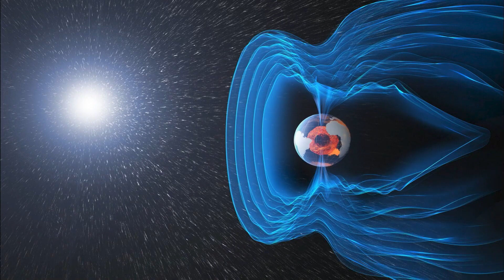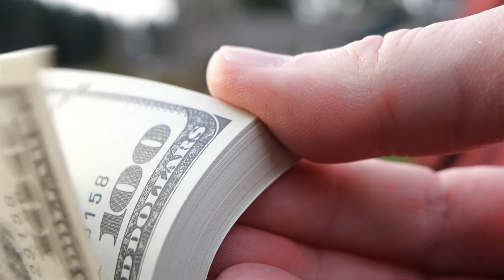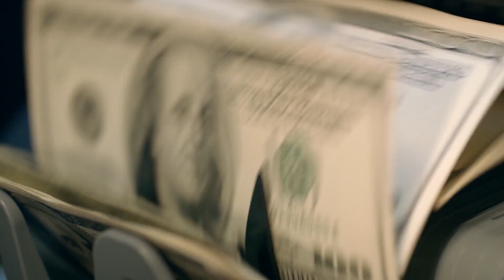Elon Musk JUST Revealed Life On Mars May Be Possible!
Welcome Back To Discovery Scene!
Space X CEO Elon Musk recently revealed his version of how life on Mars would look like. While it might seem like a scene from a science fiction movie, Musk said that humans would be able to breathe on the Red planet with the help of artificial technology. Musk’s remarks came in reply to a Portuguese Twitter Page ‘Astronomiaum’ which asked the Tesla CEO if life was possible on Mars.Billionaire Elon Musk in 2017 gave a statement to government leaders that when he lived he could be on Mars preferably. Elon wants to populate Mars with more than 1 million people by 2050. Is that possible, Elon Musk?”, wrote the Twitter user in his tweet. He further wrote about how Elon set a mission to build 100 space ships a year which could send 100,000 people from Earth to Mars ‘all times when the planets' orbits align favorably’...in this video, we are looking into "Elon Musk JUST Revealed Life On Mars May Be Possible!"